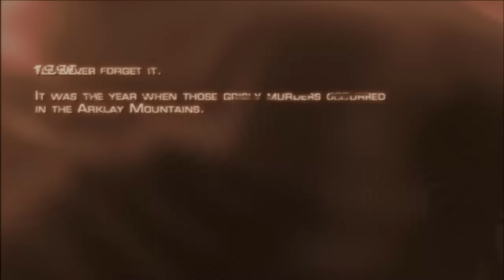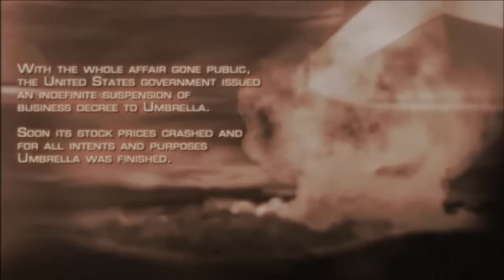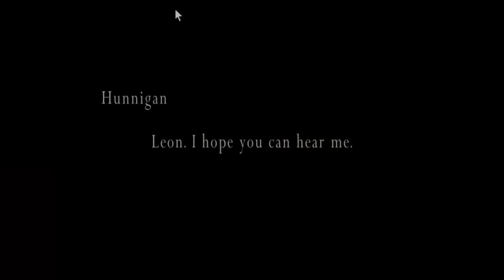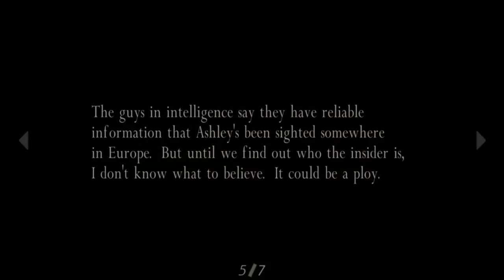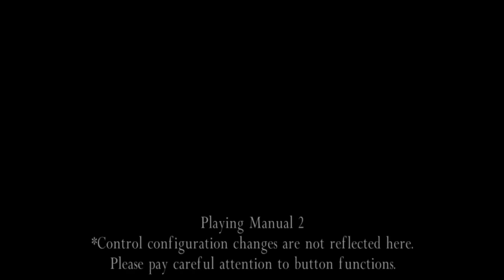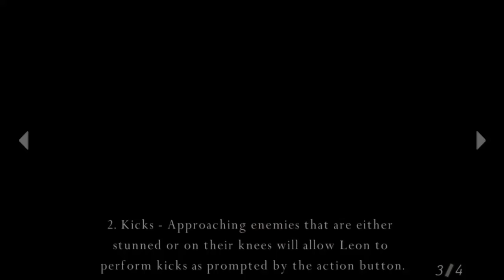Resident Evil 4 #1. [Европа]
ResidentSleeper